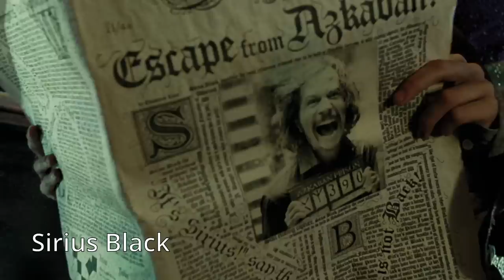Recasting Prisoner of Azkaban for the HBO Harry Potter Reboot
Welcome to Harry Potter Theory. Today, we’ll be continuing our discussion around the casting of the much hyped-HBO reboot of the Harry Potter series.

To date, I’ve covered many of the main characters introduced in The Philosopher’s Stone and The Chamber of Secrets, so in today’s video, I’ll be focusing on some of the central characters from—one of my personal favourites—The Prisoner of Azkaban.

This video will include Sirius Black, Remus Lupin, Peter Pettigrew (Wormtail), Aunt Marge and Sybil Trelawney.

▼MAILING ADDRESS
HP Theory
BC
V7M 0G4

Thanks!